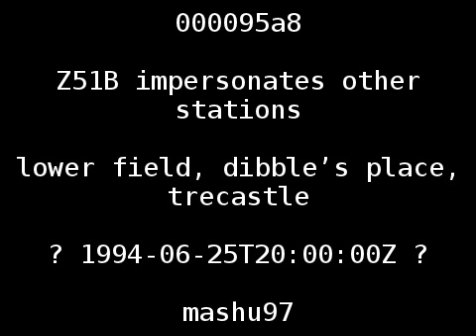Z51B impersonates other stations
On Z29C's net, James at Z51B pretends to be Z79, Z88B and Z16B (as well as himself). Z29C is impressed by our score. When Z16B fails to respond to Z29C's attempt to send him a message, I try to help. James varies power and frequency to simulate a defective station. As Z79, James sends us an incredible serial number. I send something odder back. And then he corrects his number to something very complex. James at Z51B sends us a real serial number, before calling himself Z51-b'lend. Hector the dog interrupts. James answers us as Z88B (despite the real one having been just on frequency), sends us a big sixty-niner and tells us that its not just his serial number that's big. Z52 arrives and does a radio check, answered by James as an extra-verbose Z29D. 'Yes, ho, ho, ho, ho; very, very funny,' says Z52. James takes the piss by complaining to Z29C that the net is out of control. James shouts 'hello 29C!' before Z29C tells him that Z88B is trying to contact him, whereupon James stops talking and listens. James sings 'large forklift truck!' Z74 attempts to join the net. Someone says 'sod off!' Z88B sends us a message with a 'difficult' report. Exercise Summer Wine 1994.

mode: USB
location: lower field, dibble's place, trecastle
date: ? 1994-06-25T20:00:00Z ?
name: matthew tidball
audio gain correction: 0.0 dB
original sample rate: 44100 Hz
id: 000095a8
original id: 0000004a
start offset: 0 samples
length: 29732383 samples